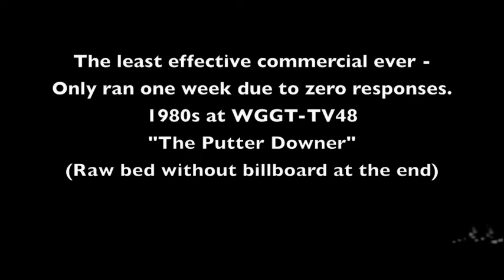"THE PUT'R DOWN'R" 1980s TV commercial WGGT-TV48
This was a real TV commercial in the 1980s.  It was a direct response commercial, but didn't get a single order after one week, so it was pulled forever.  Thus, you could say this is "the worst commercial ever made" since it sold zero products.  It was made in the lobby of WGGT-TV48.  All that survives is this raw bed, without the graphics and tag at the end.